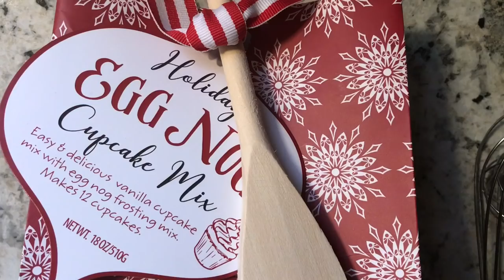my cozy winter day // baking eggnog cupcakes!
just a little vlog of my cozy winter day during the days around christmas.
hope you enjoy this little peak into my life.
cozy up, settle in, and enjoy.

music//
xii / sleepy